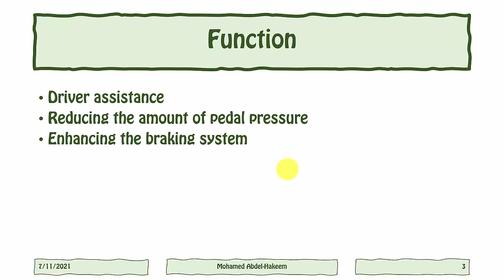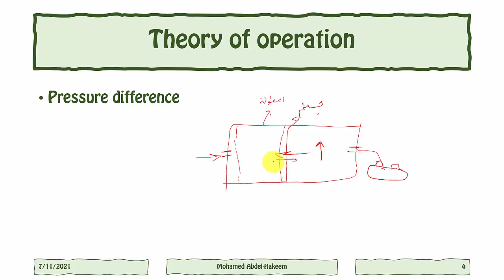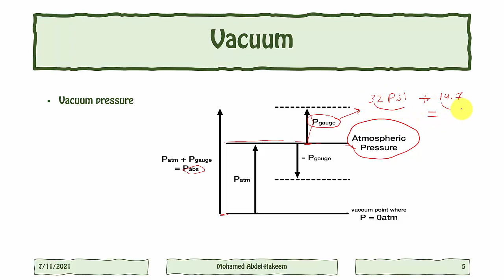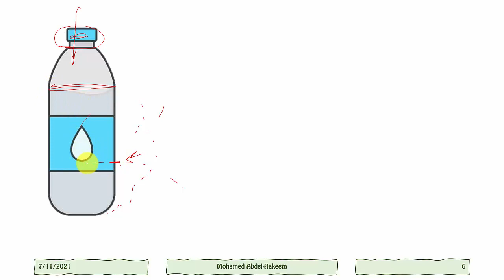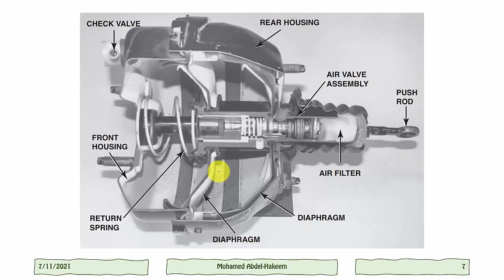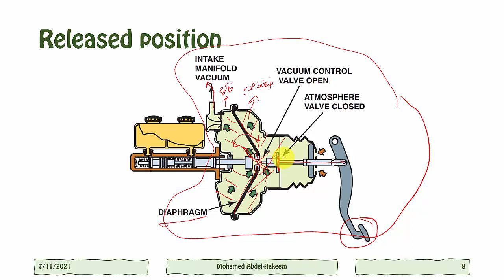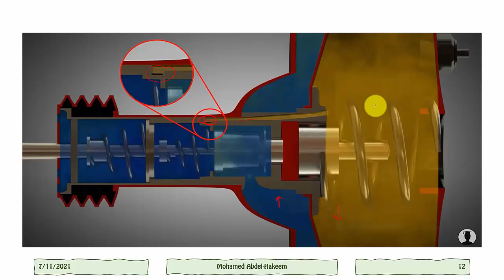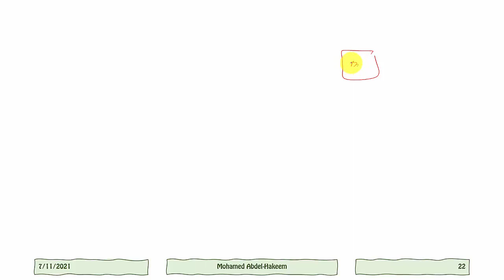فكرة عمل سيرفو الفرامل | How does the vacuum brake booster work?